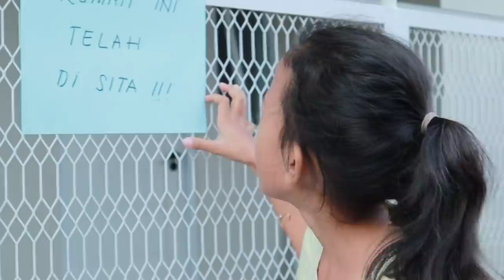PUTRI JADI MISKIN 😭 REVINA PENGEN SEPATU RODA 😱